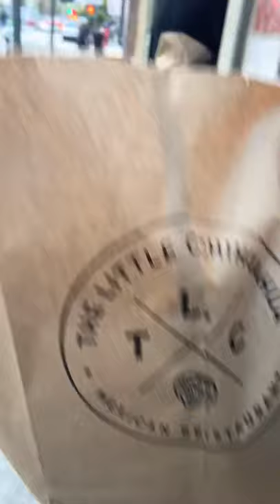Latino eats in San Franciso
Exploring our roots: Our Digital Editor is heading down the West Coast and she just had to stop in San Francisco for many, many burritos 🌯 Still wasn't enough though...🤷🏻‍♀️     In San Francsisco, she ate at:  📍Otra 📍Cochinita Mayan Cuisine food truck 📍Copita Tequileria y Comida in Sausalito 📍The Little Chihuahua  Special shoutout to:  📍El Porteño 📍Paula's Cafe  Are any of your favorite SF spots on here? Where would you have stopped for a meal?